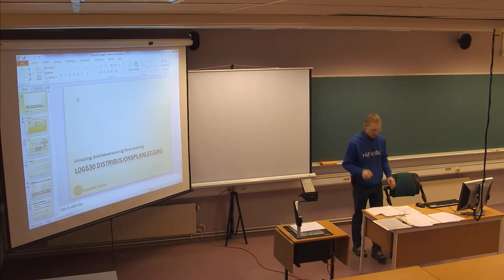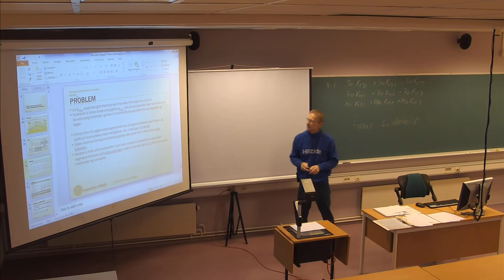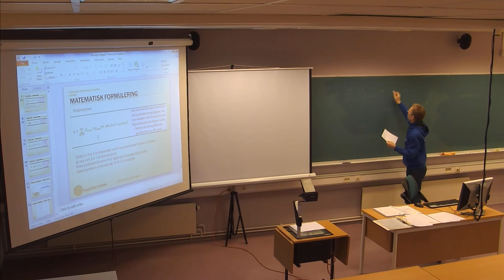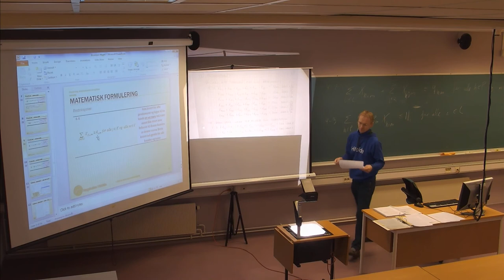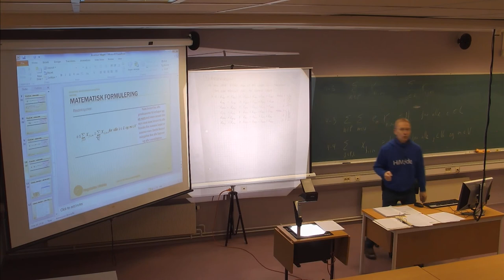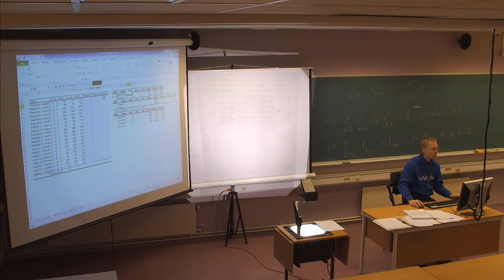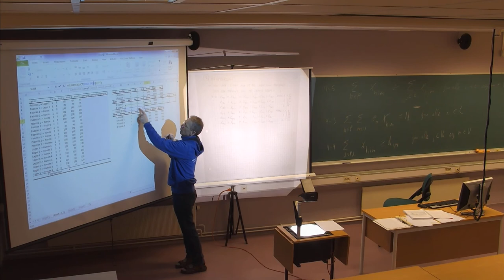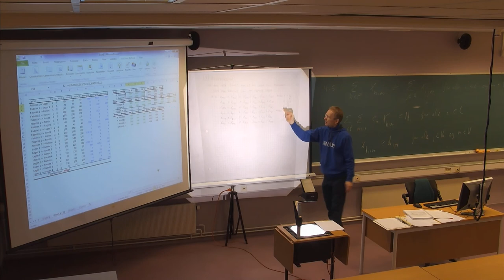103 Forelesning LOG530, (21. jan. 2014)